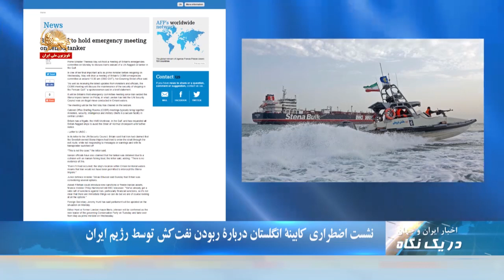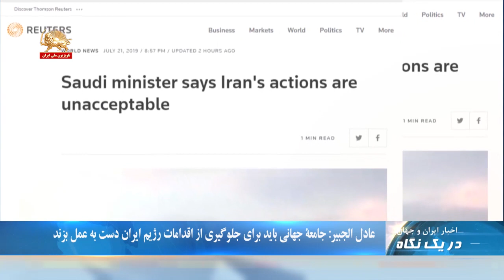تجمع کارکنان خشمگین مراکز بهداشت شهرستان‌های خوزستان در اهواز